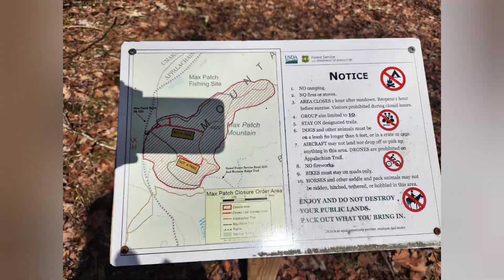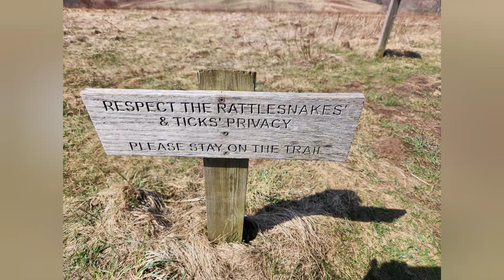Day 44 Appalachian Trail Thru Hike 2024- Groundhog Creek Shelter to Roaring Fork Shelter